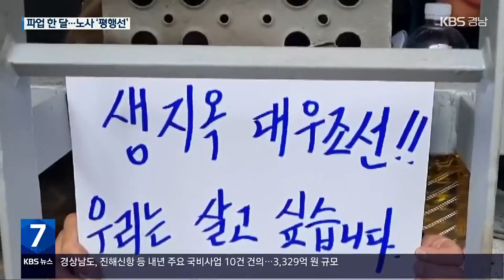대우조선 협력업체 파업 한 달…‘평행선’ / KBS 2022.06.28.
[앵커]

 대우조선해양 협력업체 노동자 파업이 한 달 가까이 돌파구를 찾지 못한 채 갈등 양상으로 번지고 있습니다.

 노동자들이 건조 중인 선박에서 점거 농성을 벌이자, 대우조선은 수백억 원의 피해가 났다며 고소 고발로 맞서고 있습니다.

 [리포트]

 임금 인상을 요구하며 대우조선해양 협력업체 22곳의 노동자 250여 명이  파업을 시작한 것은 지난 2일부텁니다.

 협상에 진척이 없자, 노동자들은 지난 22일부터 건조 중인 초대형 원유 운반선에서 점거 농성에 들어갔습니다.

 노동자 한 명은 작은 철골 구조물에 들어가 진수 작업이 아예 중단됐습니다.

 ["우리 투쟁. 반드시 이겨야 합니다."]

 이들이 요구하는 임금 인상폭은 30%입니다.

 2015년의  제조업 대비 조선업 임금은  122.5%였지만,  2019년 102.8%로 떨어졌다는 겁니다.

 실제 선박 가조립 업무를 담당하는  한 노동자의 경우 임금이 2014년 4천9백만 원에서  지난해 3천4백만 원으로  31% 줄었습니다.

 [김형수/금속노조 거제통영고성하청지회 지회장 : "임금 30% 인상을 요구하는 근거는 저희들의 2016년도부터 2021년까지 임금 하락 폭이 30% 정도 됩니다."]

 대우조선 협력업체협의회는 이미 업체마다 올해 임금 협상을 마무리했다며, 30% 인상은 무리한 요구라고 맞서고 있습니다.

 [권수오/대우조선해양협력업체협의회 회장 : "올해 임금 인상은 이미 작게는 4.5%부터 많게는 7.5%까지 인상을 다 했습니다. 비조합원들은 서명을 다 했고..."]

 파업이 한 달 가까이 이어지고 있지만 노사의 입장이 평행선을 달리면서 대우조선과 산업은행이 조정에 나서야 한다는 지적이 나옵니다.

 [홍종한/공공운수노조 경남본부 본부장 : "대우조선해양, 산업은행이 자기 책임을 다해야 한다. 교섭을 통한 문제 해결의 원칙을 분명히 해야 하며, 노조의 요구에 상응하는 (책임을 다해야 한다.)"]

 이에 대해 대우조선은 노조의 교섭 대상은 각 협력업체라고 선을 그었습니다.

 또, 이번 점거 농성으로 에어호스 절단, 차량 과속운행 등 안전사고가 우려되고 있으며, 선박 4척의 건조 작업을 하지 못해  최소 5백억 원의 피해가 발생해  노동자들을 상대로 고소·고발했다고 밝혔습니다.

 촬영기자:유용규